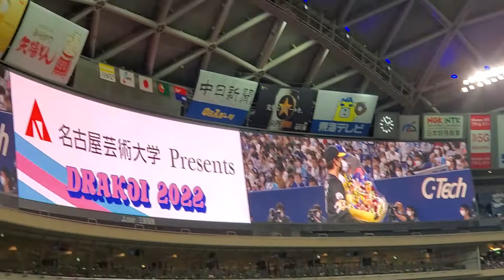20220604 名古屋芸術大学デー！試合前の花束贈呈【中日ドラゴンズvs福岡ソフトバンクホークス】試合前@ﾊﾞﾝﾃﾘﾝﾄﾞｰﾑ ﾅｺﾞﾔ［ｾ･ﾊﾟ交流戦］ﾅｺﾞﾔﾄﾞｰﾑ 外野ﾋﾞｼﾞﾀｰ